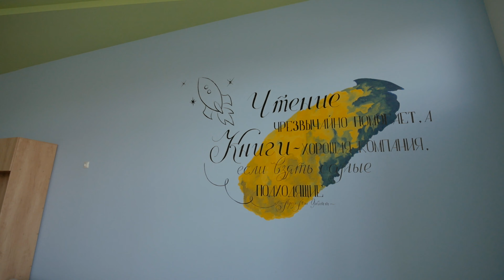Какую школу выбрать в Белгороде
Школа Акварель - Новая Жизнь г.Белгород
видео - денистурчин.рф